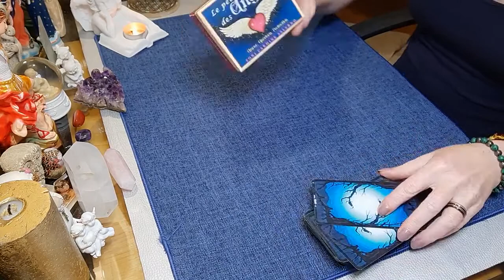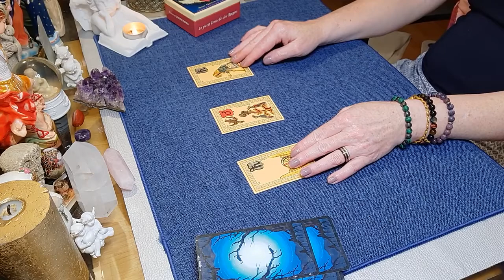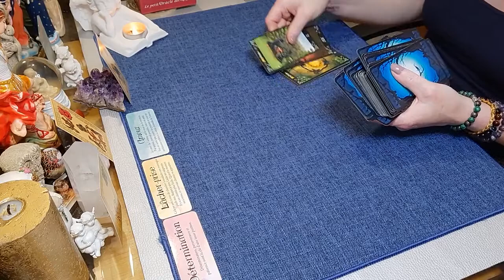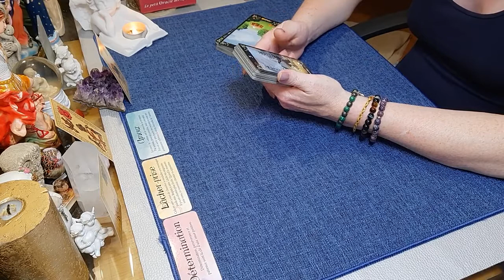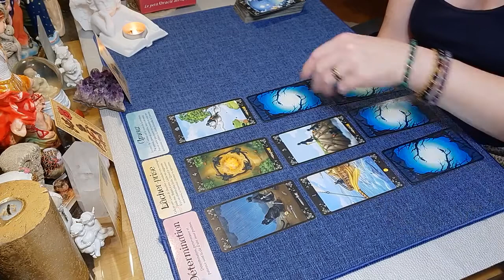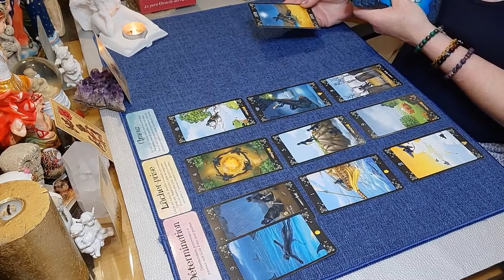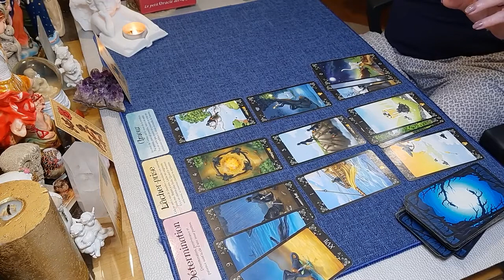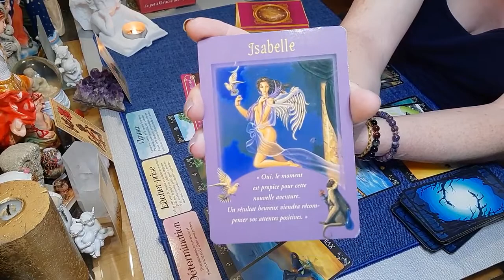Guidance sentimentale - Bouteille À La Mer, Réussite Avec Votre Âme Sœur 🍾💌💖